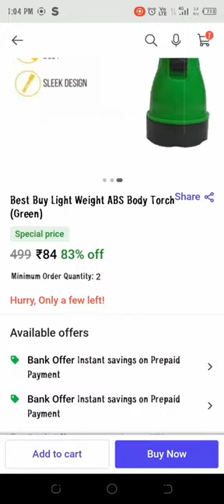Best Buy Light Weight ABS Body Torch